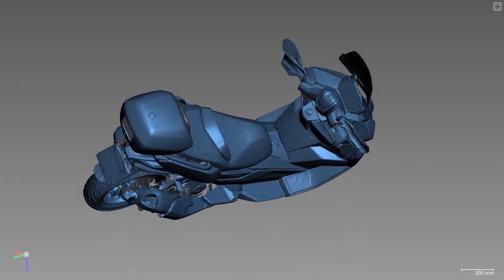SCANTECH | KSCAN-Magic - 3D Scanning A BMW Motorbike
3D scanning a BMW motorbike with the KSCAN-Magic

The KSCAN-Magic is a metrology-grade 3D scanner that utilizes blue laser technology to provide a diverse range of applications.

It has a high surface adaptability for reflective and black surfaces.  It can realistically restore precise 3D data without worry of losing accuracy and resolution.

It has a metrology-grade accuracy of 0.020 mm (0.0008 in), and extremely detailed resolution of up to 0.010 mm (up to 0.0004 in). The high accuracy and resolution lets the KSCAN-Magic capture objects in amazing detail. It can even pickup tiny lettering on industrial parts.

CADTech USA is the authorized reseller for SCANTECH 3D Scanners - in Texas, USA.

- to learn about our 3D scanner offerings as well as our 3D scanning, 3D printing, and CAD services.